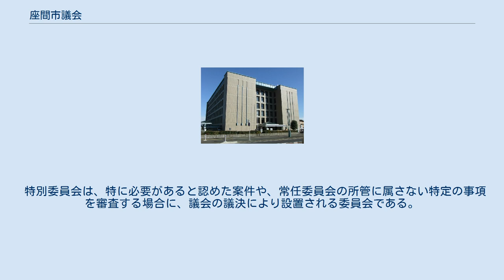座間市議会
座間市議会（ざましぎかい）は、神奈川県座間市に設置されている地方議会である。
 （2020年10月16日現在） 座間市議会の定例会は、毎年3月、6月、9月及び12月に召集され、その他にも必要に応じて臨時会が開催される。
 議会運営委員会は、議会の運営が円滑に行われるよう、本会議における議事の順序や進め方など議会運営の全般について協議し、意見調整を図る場として設置されている委員会である。
委員の定数は8名で、各会派1名と所属議員数の比率により委員を選任する。
 座間市議会は議案や請願・陳情をより詳しく審査するため常設の常任委員会を設置している。
各常任委員会はそれぞれの所管事項についての議案や請願・陳情を審査・調査する。
現在は、条例によって4つの常任委員会が設置されており、予算決算常任委員会は議員全員が所属して予算決算の審議を行う。
その他の3常任委員会については、議員はいずれか1つの委員会に所属することとなる。
また委員の任期は1年である。
 特別委員会は、特に必要があると認めた案件や、常任委員会の所管に属さない特定の事項を審査する場合に、議会の議決により設置される委員会である。
現在1つの委員会が設置されている。
 2020年9月20日執行　当日有権者数：109,085人　最終投票率：45.00%　定数：22人　立候補者数：26人